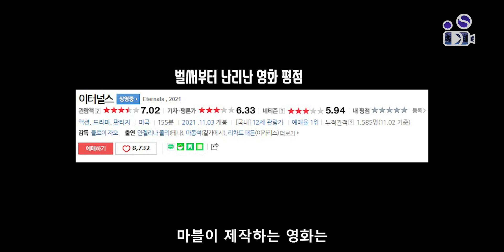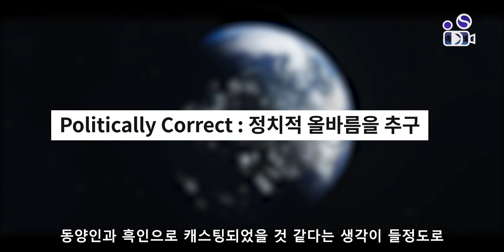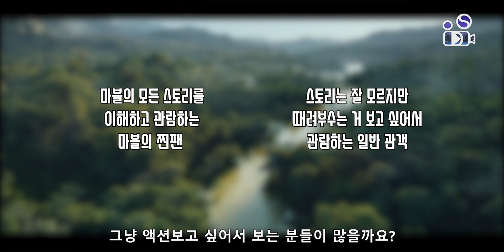마블에 대한 기대를 낮추기로 했습니다 | 영화 [이터널스]